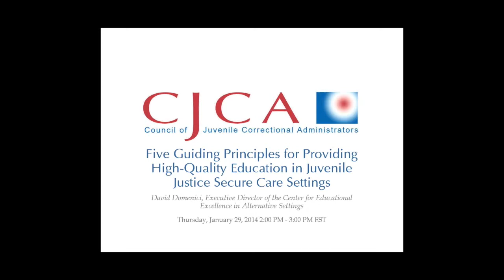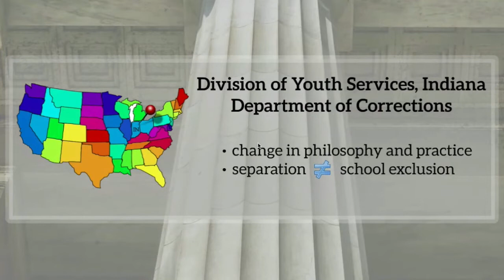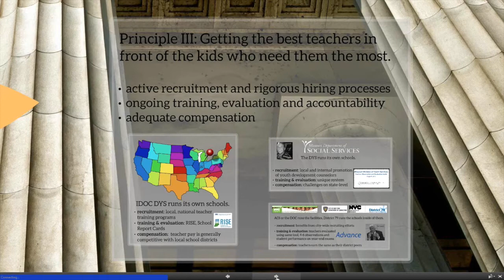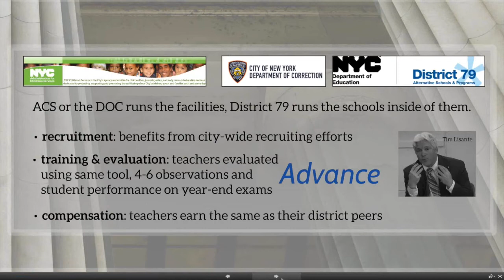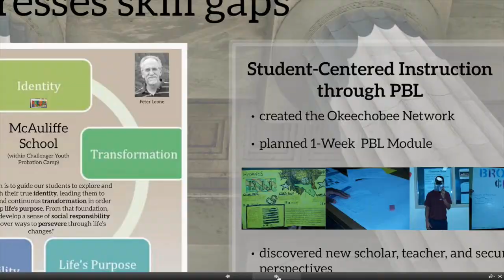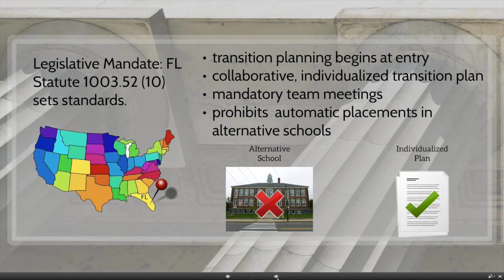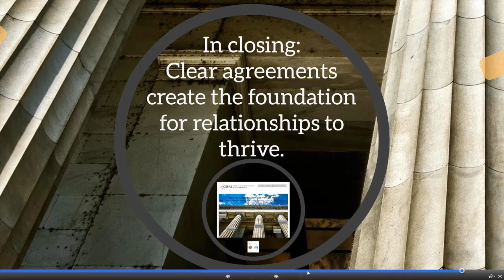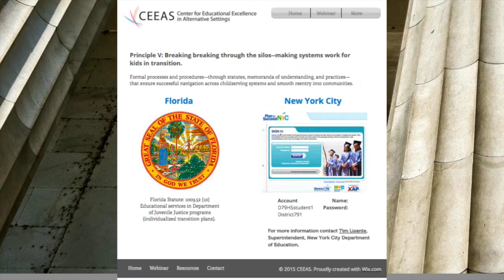CJCA CEEAS Webinar: Five Guiding Principles for Providing High-Quality Education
The Council of Juvenile Correctional Administrators (CJCA), in partnership with the Center for Educational Excellence in Alternative Settings (CEEAS), will host two webinars offering practical advice on the Guidance Package released jointly by the U.S. Departments of Justice and Education on Dec. 8, 2014.

This video is from the first webinar which was held on Jan. 29, 2015 and focused on the Departments’ five Guiding Principles for Providing High-Quality Education in Juvenile Justice Secure Care Settings. This webinar is moderated by David Domenici, Executive Director of CEEAS.